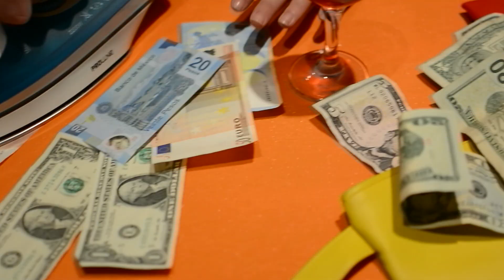INDIE FASHION FILM- 2AM IN PARIS x EXCUSE MY FRENCH F/W 18'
2AM IN PARIS x EXCUSE MY FRENCH F/W 18' was actually shot 2am in Paris, France. This is a fashion visual. Designer/creator of handbag company Zionia Francis takes on the persian culture through clothing and handbags that she handmade.

INDIE WOULD LOVE TO HEAR FEEDBACK.